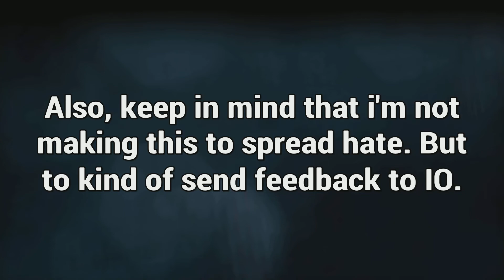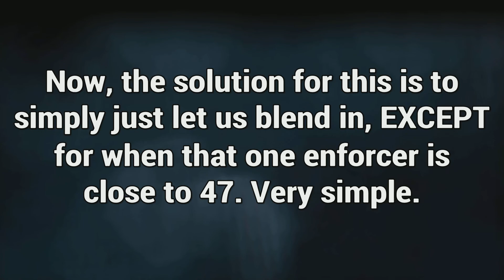HITMAN 3 | Things That Need to Change: Too Suspicious, Can't Blend In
Hopefully IO Interactive will at least notice.